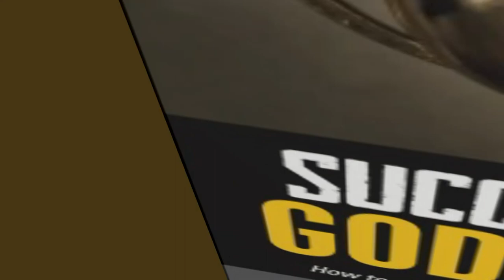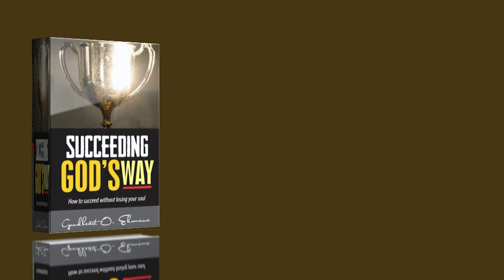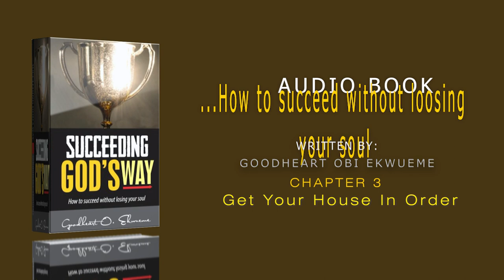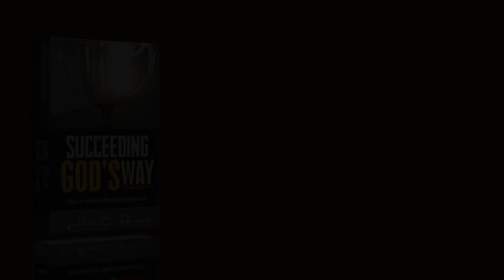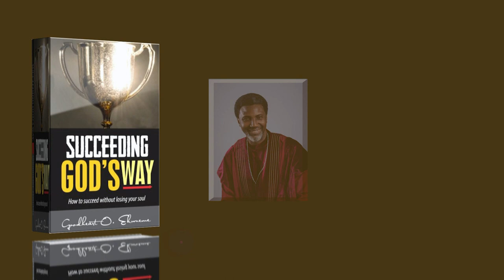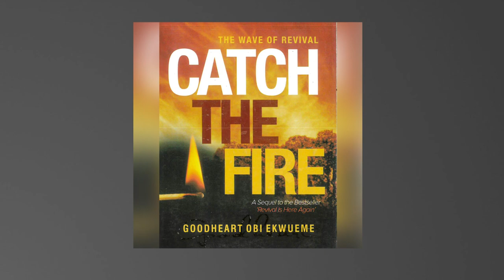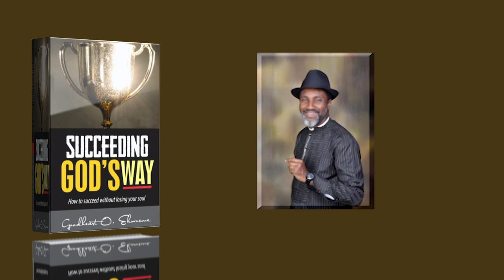SUCCEEDING GODS WAY audio book by Apostle Goodheart Obi Ekwueme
You can also listen to Apostle Goodheart Messages on RHOGIC Podcast! Connect with the following links:

0:00 - Intro
0:25 - Chapter 1_You have a Great Destiny
25:49 - Chapter 2_Discover Your Purpose
57:03 - Chapter 3_Get Your House in Order
1:12:44 - Chapter 4_Don't let Death Stop You
1:36:52 - Chapter 5_Keep The Dream Alive
2:03:27 - Chapter 6_Rejoice in God's Mercy
2:31:38 - Chapter 7_Think Your Way Out
2:50:23 - Chapter 8_Talk Your Way Through
3:13:19 - Chapter 9_Keys To Finishing Well
3:33:30 - Chapter 10_Talk Your Way Through
3:50:40 -About the Author